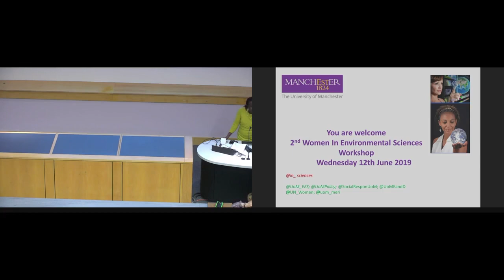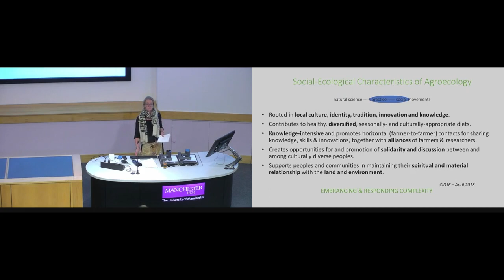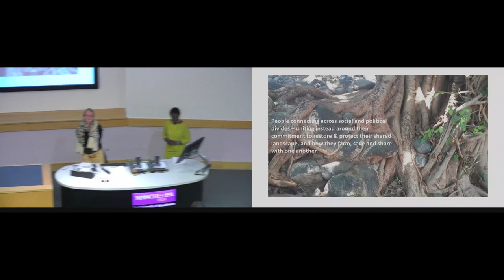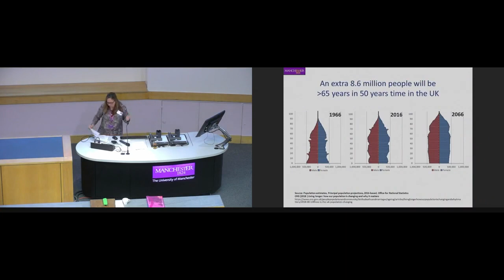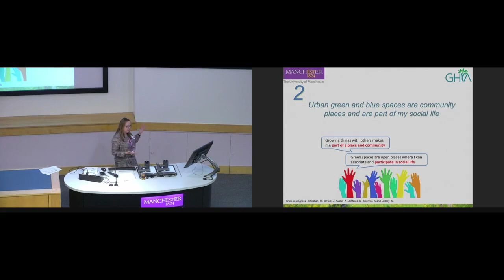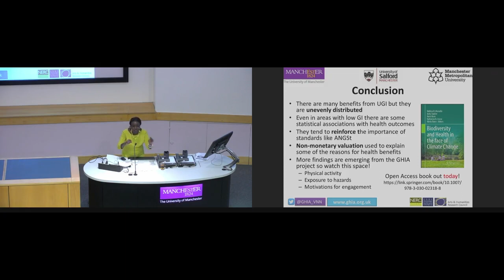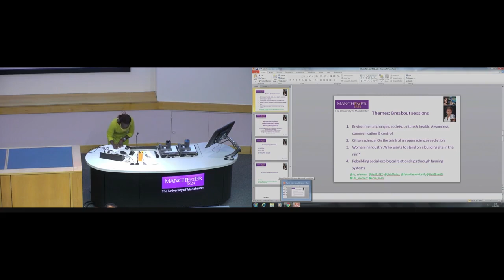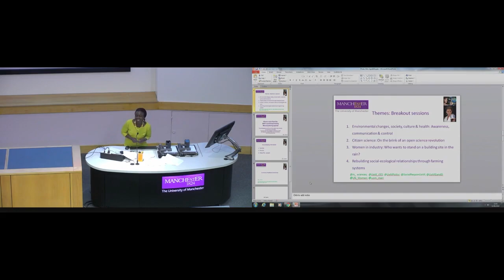Women in Environmental Sciences 2019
Women in Environmental Sciences Conference 2019